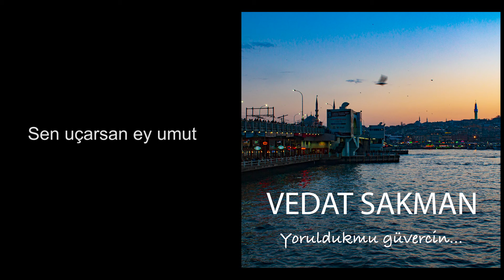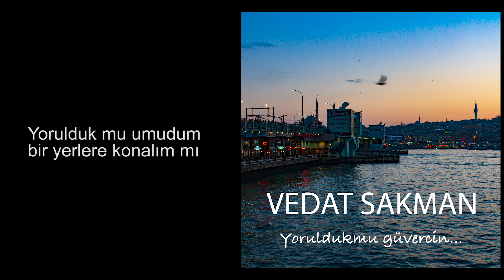Yorulduk mu güvercin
Şiir: Ferhan Şensoy